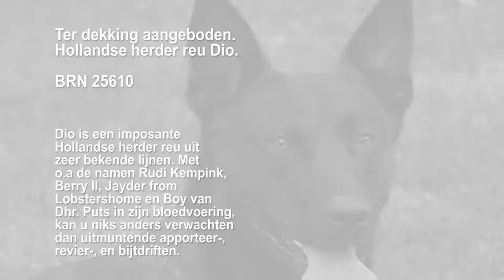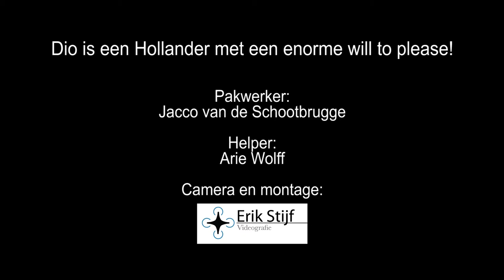Studdog Dio BRN 35610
Just Full Power Dutch Shepherd DIO